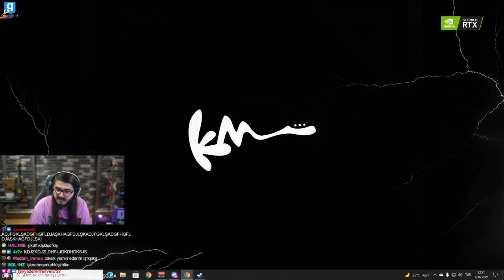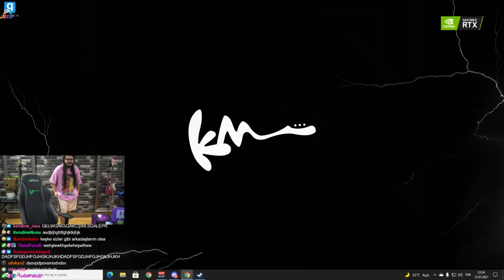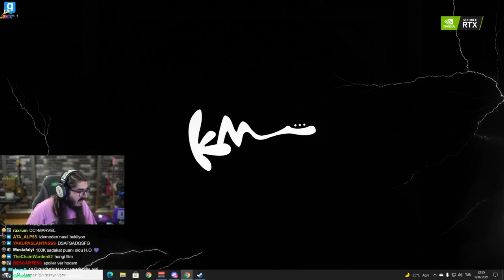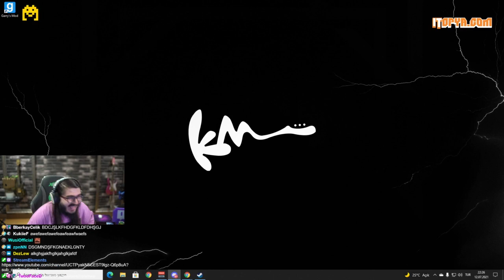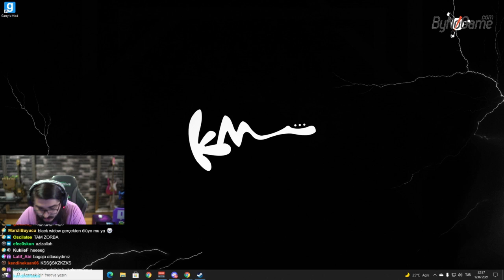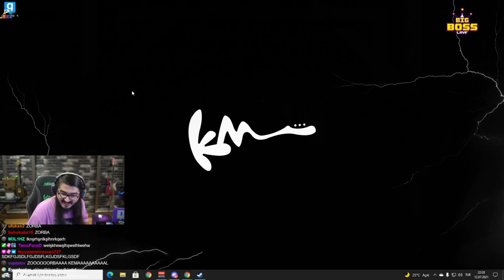Kendine Müzisyen Erik Dalı İle Yaşadığı Komik Anlarını Anlatıyor!